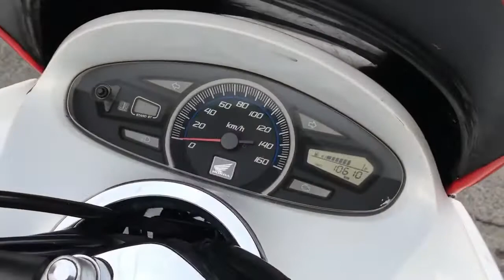HONDA PCX125 CUSTOM